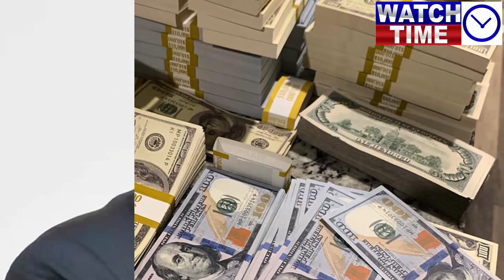Breaking News Imran is going launch cases against Nawaz Sharif, Maryam Nawaz, Rana Sana Ullah#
WatchTime Breaking News Imran is going launch cases against Nawaz Sharif, Maryam Nawaz, Rana Sana Ullah#